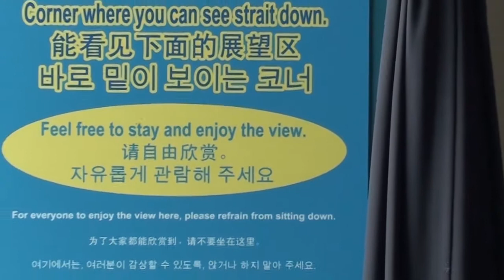Japan - Tokyo - Ikebukuro. Views from Sunshine 60 Observation Deck